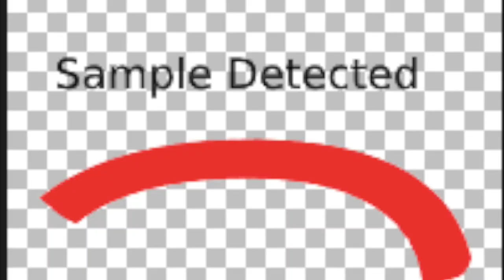Lightning McQueen (Sonic The Hedgehog) Part 13: Emergency/Balthazar's Dance/Lightning's New Tires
Flint arrives at Moana's house to talk to Sam, but Moana is unhappy with Flint's presence because of him being wanted. However, she faints when she sees the unconscious Lightning. Meanwhile, Balthazar is having a dance party while analyzing Lightning's paint chip, and after learning that the power source is unlimited, he gets ready to go after Lightning and Flint. Back at Moana's house, Sam manages to wake Lightning up with smelling salts, and because Lightning's old tires are beat up and worn out, Vanellope gives Lightning a brand new pair of tires.

Cast:
Lightning McQueen (Cars) as Sonic The Hedgehog
Balthazar Bratt (Despicable Me 3) as Dr. Robotnik
Herbie The Love Bug as Young Sonic
Fiona (Shrek) as Longclaw
Lemons (Cars 2) as Echidnas
Flint Lockwood (Cloudy With A Chance Of Meatballs) as Tom Wachowski
Human Shrek (Shrek 2) as Wade Whipple
Squirt (Finding Nemo) as Turtle
Sam Sparks (Cloudy With A Chance Of Meatballs) as Maddie Wachowski
Joker (The Lego Batman Movie) as Crazy Carl
Rocky (Incredibles 2) as Raccoons
Dug (Up) as Ozzy
Various Baseball Players (Mr. Baseball) as Baseball Players
Tony Stark (MCU) as Major Bennington
Various Avengers and Nick Fury (MCU) as Additional Government Agents
Batman (The Lego Movie and The Lego Batman Movie) as Major Bennington
King Candy (Wreck It Ralph) as Agent Stone
Moana as Rachael
Roxanne Ritchie (Megamind) as Waitress
Kingpin (Spider Man: Into The Spider-Verse) as Roadhouse Thug
Violet Parr (The Incredibles) as Minivan Daughter
Mr. Incredible/Bob Parr (The Incredibles) as Minivan Dad
Dash Parr (The Incredibles) as Minivan Son
Vanellope Von Schweetz (Wreck It Ralph) as Jojo